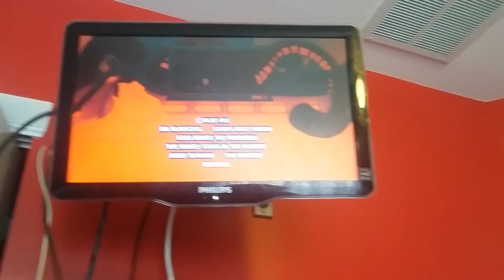American Dad Vol 8 Disc 3 DVD Menu